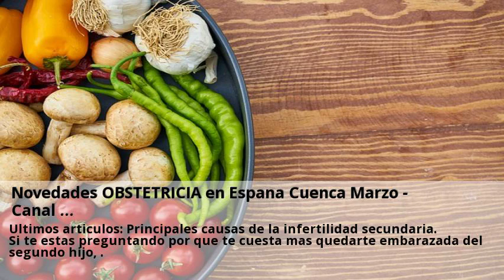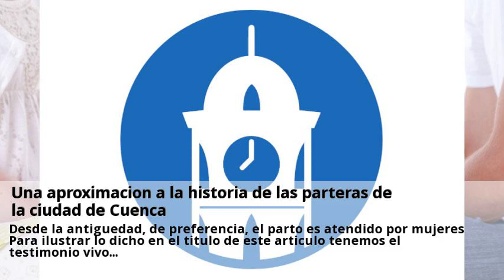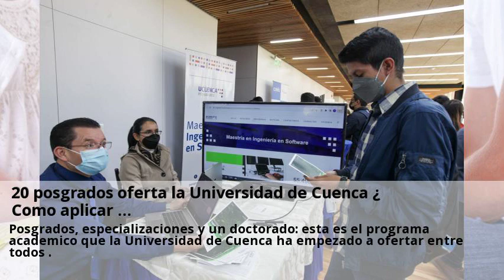Novedades OBSTETRICIA en Espana Cuenca Octubre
Novedades OBSTETRICIA en Espana Cuenca Marzo - Canal Puedes consultar a centros sobre OBSTETRICIA en Espana desde